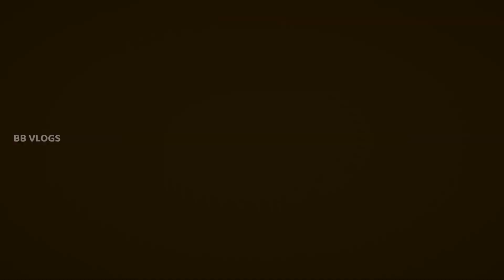CHICKEN KEBAB NOODLES 🍜| BB VLOGS | LIFE IN ABUDHABI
Hi Friends

Today video is street food style chicken noodles and easy preparation